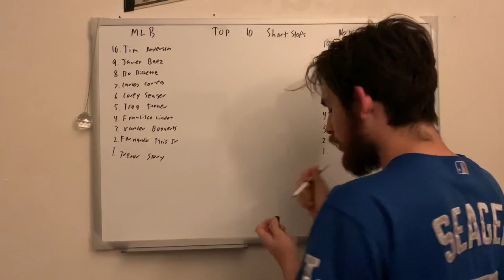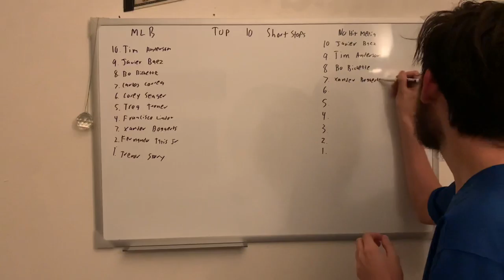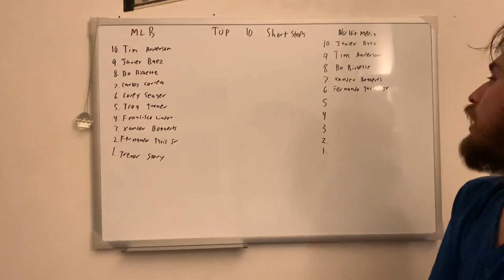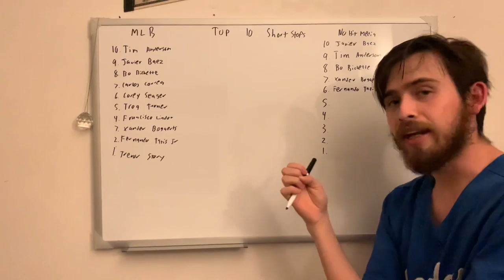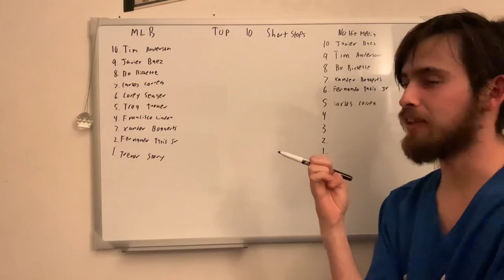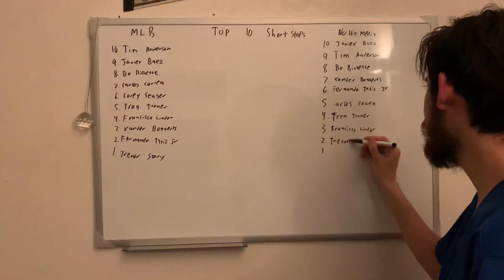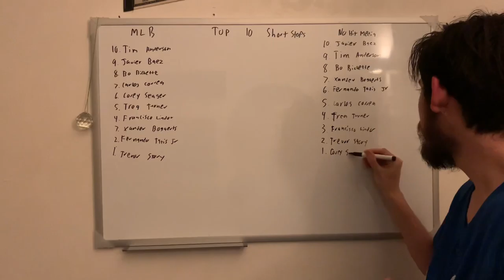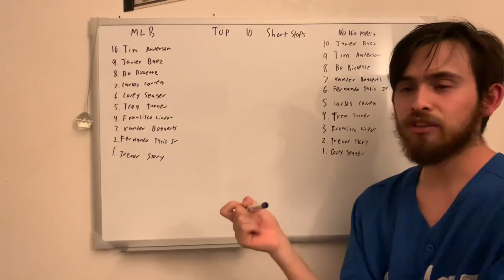TOP 10 SHORTSTOPS 2021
My list for the top 10 shortstops this season!